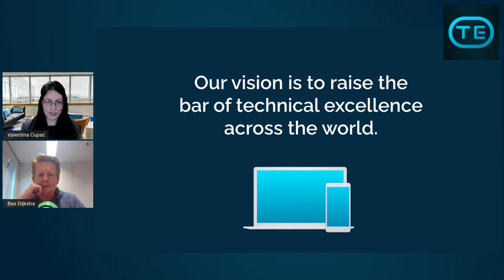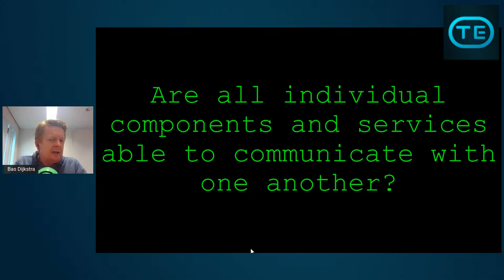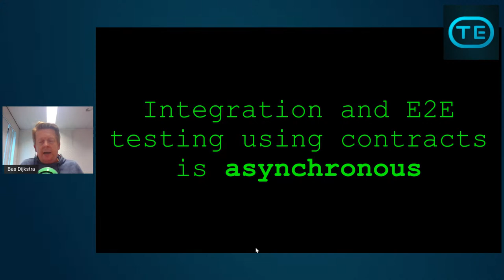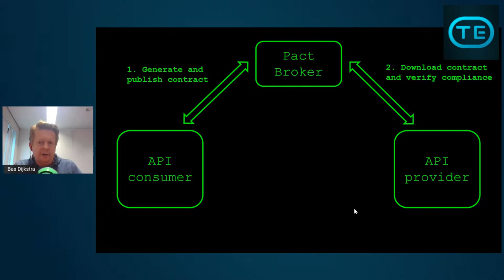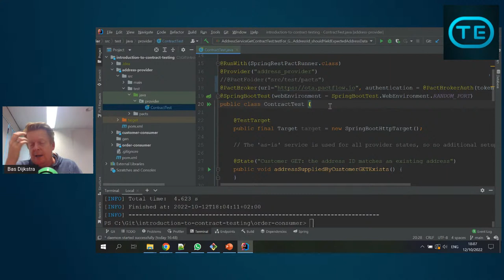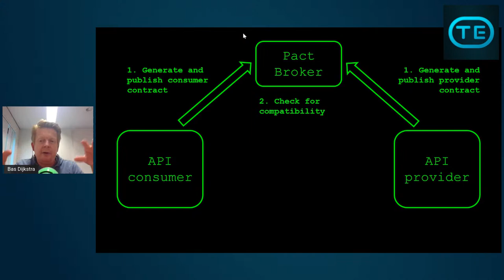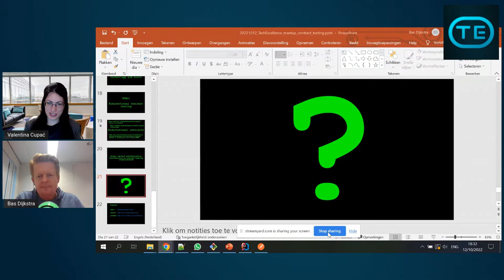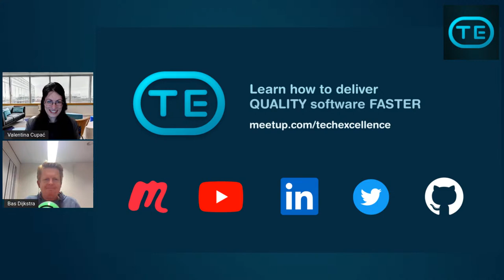Improving your integration testing efforts with contract testing (Bas Dijkstra)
Many companies are facing challenges with integration testing, especially in distributed systems. How can we write robust and reliable integration tests? This is where consumer-driven contract testing provides a good solution.

- The challenges of integration testing in distributed systems
- The consumer-driven contract testing approach to solving this problem
- Live demo: consumer-driven contract testing
- Challenges in implementing consumer-driven contract testing
- The bidirectional contract testing approach
- Live demo: bidirectional contract testing

Through this session, you will get an opportunity to understand consumer-driven contract testing, the problems it solves and to see how it works via a live demo.

ABOUT BAS

Hey, my name is Bas Dijkstra, and I am an independent test automation consultant and trainer. I have been active in the test automation field for some 16 years now, and have worked on software testing and automation solutions across a wide range of programming languages, frameworks and technology stacks.

I’ve delivered test automation training to dozens of companies and hundreds of conference attendees in the Netherlands as well as abroad, to excellent reviews.

I live in Amersfoort, The Netherlands, together with my wife and two sons. When I am not at work, I like to go outside for a long run, or to sit down and read a good book.

TECH EXCELLENCE